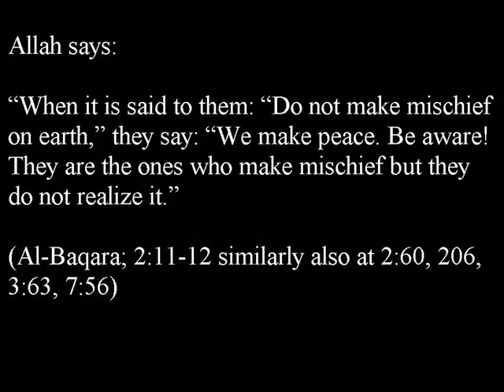Democracy is kufr, secularism is kufr part 3-YouTube.flv